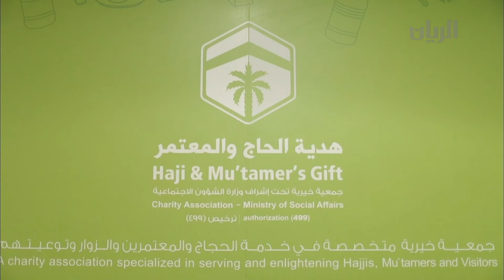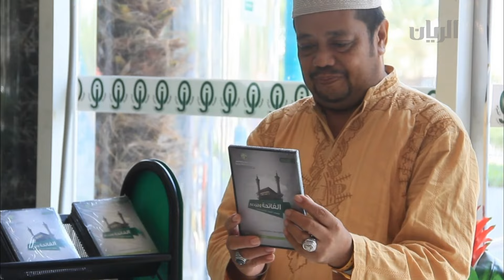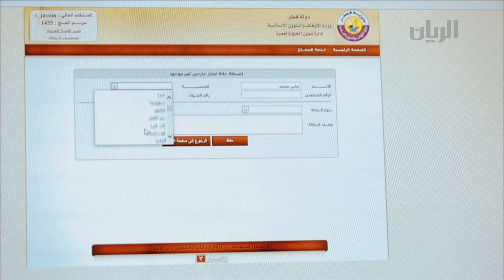برنامج لبيك - الحلقة الرابعة - 06-09-2016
حلقة اليوم من برنامج لبيك تتحدث عن الاستعداد الروحي لأداء فريضة الحج  بمشاركة الامامين والخطيبين   خالد أبو موزة  و عبدالله النعمة .